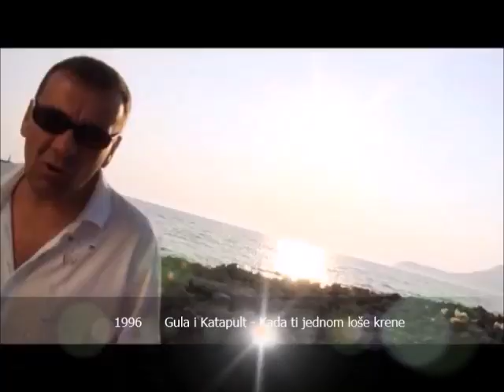Budvanski festival - Pjesma Mediterana: najveci hitovi 1992 - 2010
Festival “Pjesma Mediterana” se održavao u Budvi (Crna Gora) od 1992. do 2010. godine, sa izuzetkom 1999. i 2002. Nakon 10 godina pauze, za 2020. godinu najavljen je povratak festivala.
Kroz godine, festival je lansirao veliki broj regionalnih hitova. U ovom videu pogledajte pregled „samo“ njih 70 koji su se lansirali upravo sa bine ispred zidina Starog grada.
Nažalost, nemaju sve pjesme svoj video sa uživo nastupa.

Pjesme:
1992 Slobodan Kovačević - Montenegro
1993 Duško Ivanovski - More amore
1993 Makadam - Ljubav ne umire nikada
1993 Mićo Vujović - Budvo mati moja
1994 Regina - Ružo Moja
1994 Makadam - Da mi je znati
1994 Knez - Samo ti
1994 Filip Žmaher - Ti si moj porok
1994 Ksenija Mijatović - Ljubav je u meni
1995 Rođa Raičević - U tebe sam zaljubljen
1995 Bojan Bajramović - Spalila si sve
1995 Zorana - Hoću da sam slobodna
1995 Željko Samardžić - Sipajte mi još jedan viski
1996 Montenigersi - Mala plava
1996 Piloti - Neverna si
1996 Željko Joksimović - Istina
1996 Bisera Veletanlić - Jedno leto kasno
1996 Gula i Katapult - Kada ti jednom loše krene
1997 Madame Piano & Orthodox Celts - Galija
1997 Tanja Banjanin - Ja činim sve
1997 Leontina - Uteha
1997 Maja Marković - Naša ljubav
1998 Madame Piano & Bora Dugić - Moj jasmine
1998 Perper - Goro moja
1998 Čobi & Mima Karadžić - Anka Kotoranka
1998 Tanja Banjanin - Da li si dovoljno jak
1998 Leontina - Daleko
1998 Ana Stanić - Molila sam anđele
1998 Željko Joksimović - Pesma sirena
1998 Maja Nikolić - Uzmi me
2000 Aco Tabaš & Bane Popović - Sivi soko
2000 Marijana Zlopaša - Zašto te volim
2000 Romana - Samoodbrana
2000 Knez - Vjeruj
2000 Perper - Sa dušom od kamena
2000 O.K. band - A u međuvremenu
2000 Sergej Ćetković  - Sati, dani, godine
2000 Tap 011 - Kapetan lađe
2001 Saša Vasić - K’o lijana
2001 Bojan Bajramović - Evo zora
2001 Madam Piano & Franco Masi - Eternal love
2001 Lidija - Pitanje časti
2001 Jellena - Neće grom
2003 Dado Topić - Bajka o ljubavi
2003 Romana - Ovjeren
2003 Boris Režak - Nakon toliko godina
2003 Tamara Todevska - 1003
2003 Jelena Tomašević - Rano da veruješ
2004 Marija Šerifović - Bol do ludila
2004 Sergej Ćetković - Ljubavi prokleta
2004 Tijana Dapčević - Ne daj
2005 Aleksandra Radović - Karta za jug
2005 Aleksandra Pileva - Sonce i mesečina
2005 Tijana Dapčević - Sve je isto samo njega nema
2006 Emina Jahović - Nije više tvoja stvar
2006 No Name - Kad budemo zajedno
2006 Stefan Filipović - Šećer i voće
2006 Marija Božović - Bez najave
2006 Knez - Ti si sve zaboravila
2006 Zana - Rane
2007 Stefan Filipović - Nebo i more
2008 Ivan Čanović - Tebi pjevam Budvo
2008 Kemal Monteno - Montenegrina
2008 Marijana Zlopaša - Ne ljuti se
2008 Lejla Hot - Pola sunca
2009 Vlatko Lozanoski - Dušo varljiva
2009 Tanja Banjanin - Ljubavna
2010 Lejla Hot - Zar me je tako teško voleti
2010 Bojan Marović - Svaki korak tvoj
2010 Marijana Zlopaša - Katanac